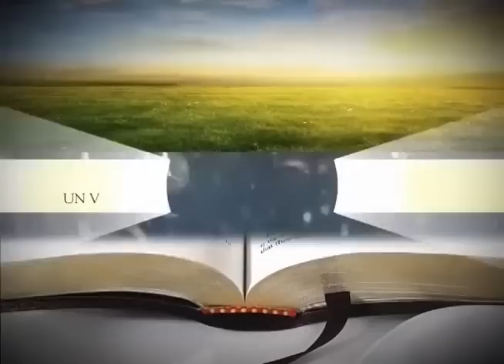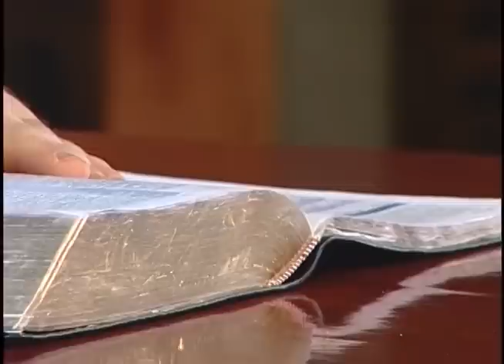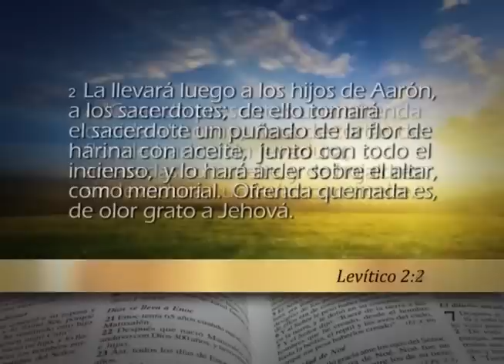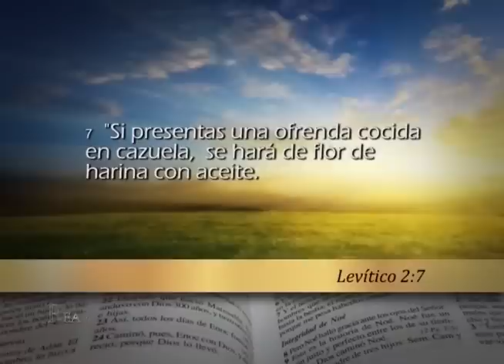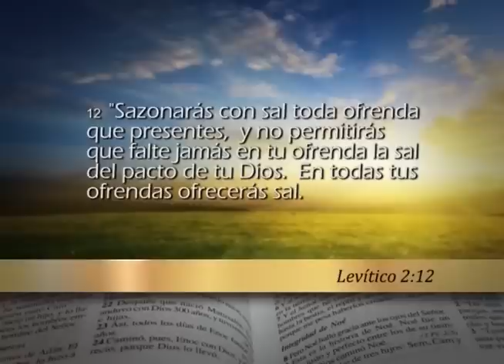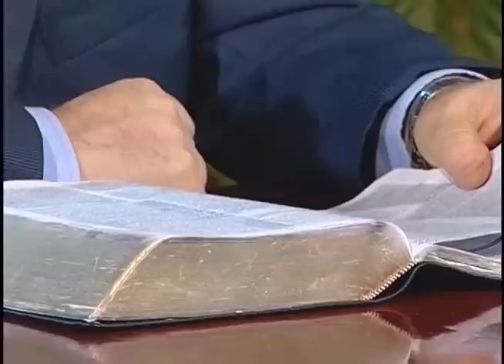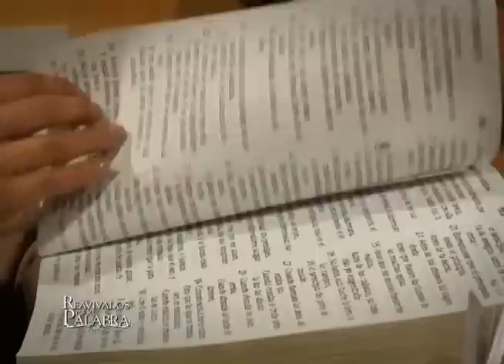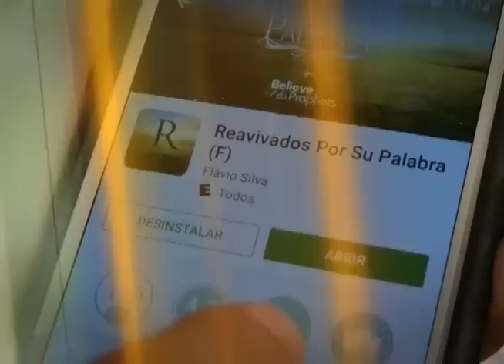Reavivados por su Palabra - Levítico 2